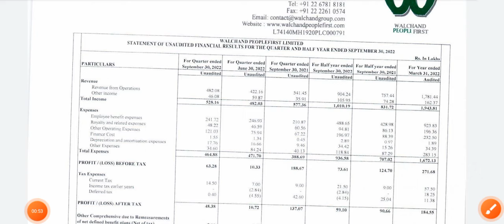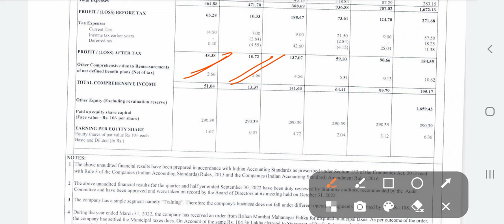Walchand Peoplefirst Q2 Result Announced sep-2022